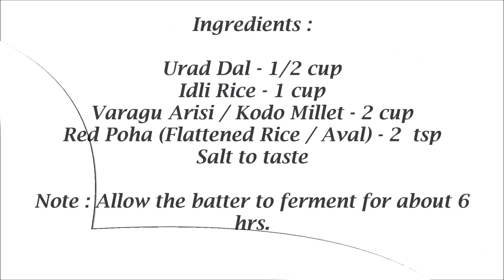Kuzhi Paniyaram Recipe - Varagu Arisi Kara Kuzhi Paniyaram Recipe-Kodo Millet Kuzhi Paniyaram Recipe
This video explains the process of preparing Varagu Arisi Kara Kuzhi Paniyaram / Kodo Millet Kuli Paniyaram Recipe in Tamil.
This kara kuli paniyaram tastes good with all kinds of chutney's.